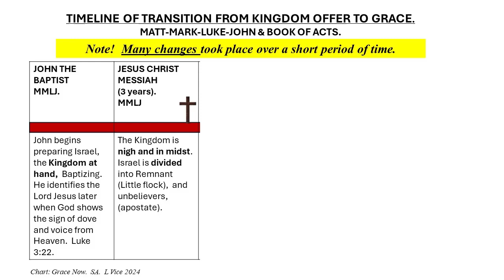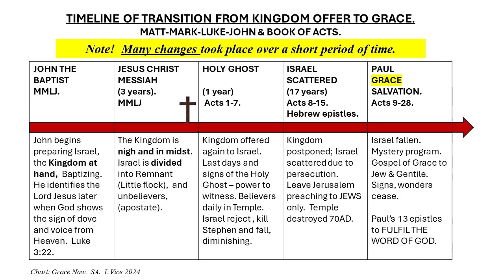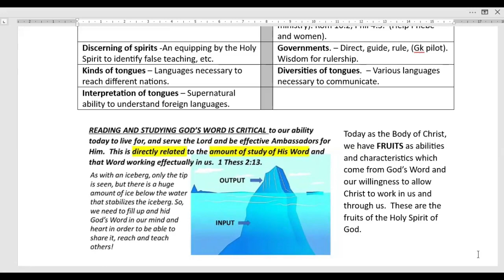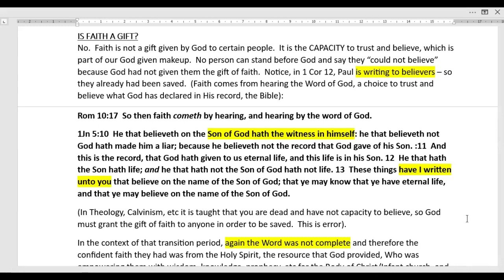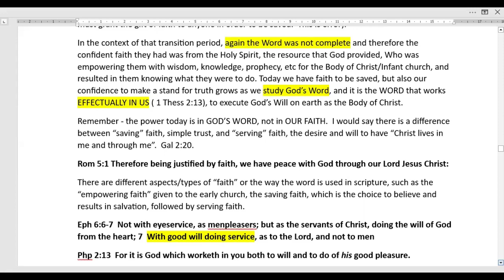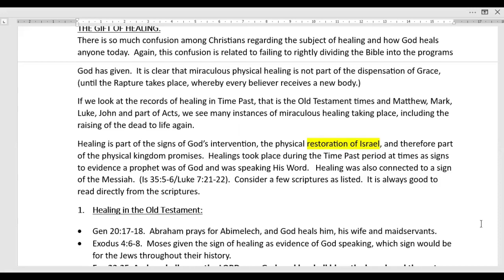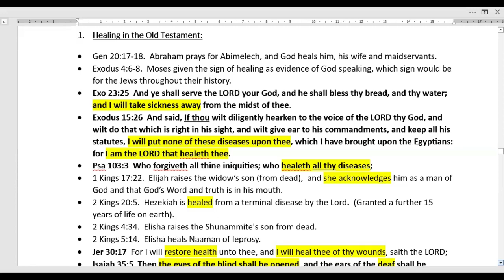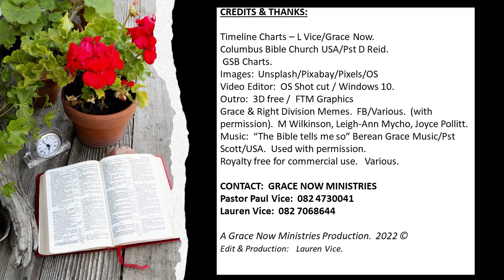T235 SPIRITUAL GIFTS PART 10.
A lot of things were changing on the timeline between John the Baptist and Paul the Apostle.  A chart helps to explain.  We also look at the HEALING in the Old Testament.